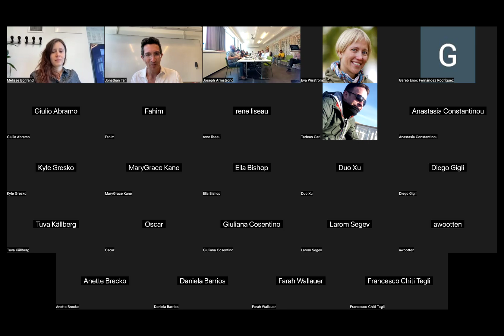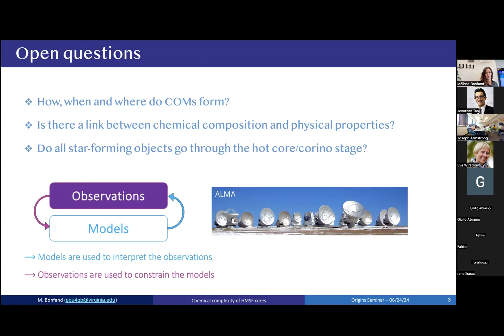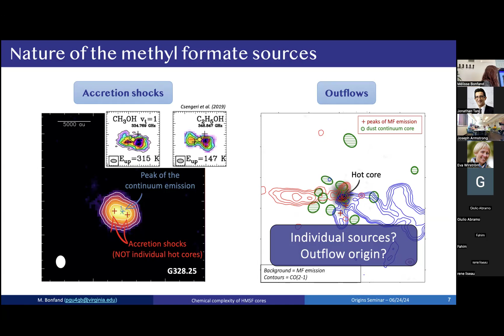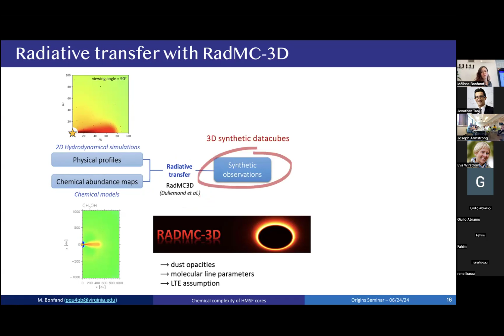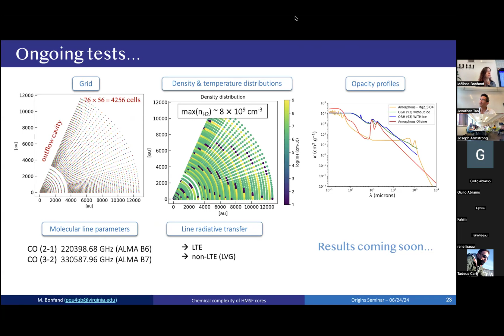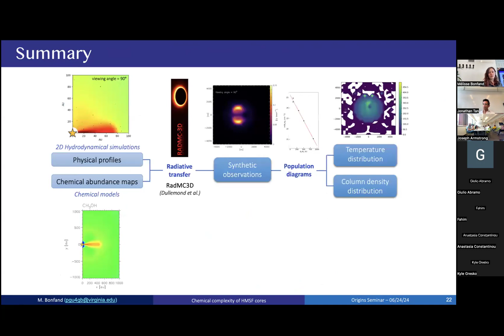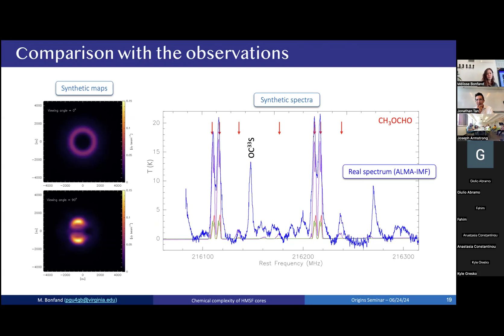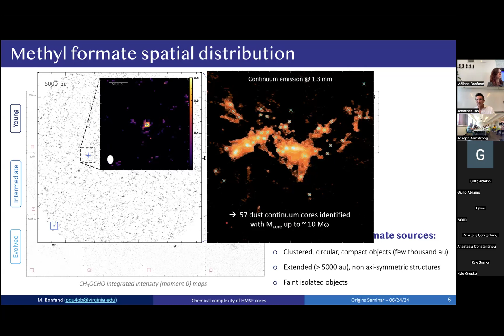OC_24_6_24_Mélisse_Bonfand_Breaking down the chemical complexity of high-mass star-forming cores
While complex organic molecules (COMs) are observed in various kinds of astronomical objects, understanding their precise origin and evolution has become one of the biggest challenges in Astrochemistry. The protostellar stage of the high-mass star-formation process is recognized as the richest phase in emission from gaseous COMs, in particular in the dense and hot envelope surrounding newly-formed protostars, referred to as hot core. While hot cores show an extremely rich chemical content, other star-forming cores are poor or devoid of any molecular lines. This calls into question both the origin of molecular complexity and the commonly accepted star-formation sequence where all massive cores go through the hot core phase. I will present the results of a new dynamo-chemical model that simulates the collapse of a uniform cloud onto a massive protostar, using a 2D hydrodynamical approach, coupled with the chemical kinetic code MAGICKAL. The model provides an accurate 2D picture of the spatial and temporal dependence of the chemistry during the high-mass star-formation process. The calculated chemical abundances are further processed using the radiative transfer code RadMC3D to produce synthetic emission maps and molecular spectra. A direct comparison with the observations allows us to assess the impact of the evolutionary stage and source structure on the emission and spatial distribution of COMs.